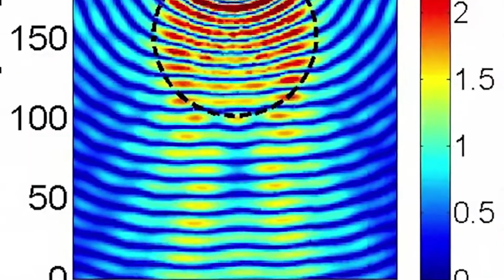China's SHOCKING Invisibility Breakthrough Is Changing Everything!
Get ready to have your mind blown! China has made a groundbreaking discovery in the field of invisibility, and it's about to change everything we thought we knew about stealth technology. From military applications to revolutionizing the way we live our daily lives, this shocking breakthrough is set to have far-reaching consequences. Join us as we delve into the fascinating world of invisibility and explore the implications of this game-changing innovation.